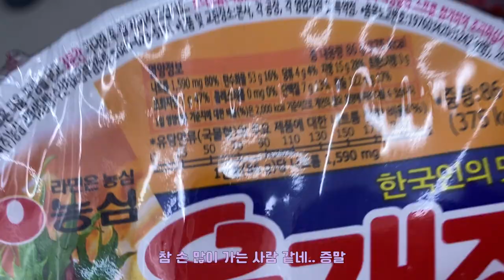[알바로그] 알바VLOG #20 라면이 불어 터져도 일은 쉬지 않는다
요즘 코로나-19 바이러스가 오미크론으로 이어져 더욱 심해졌네요...
저희 매장에도 한 번 왔다가 전원 검사를 받았고 소독까지 한 번 했습니당ㅠㅠ
방역수칙 꼼꼼히 지켜 코로나 이겨내도록 합시다.
모두 모두 힘내시고 항상 조심하세요!!!